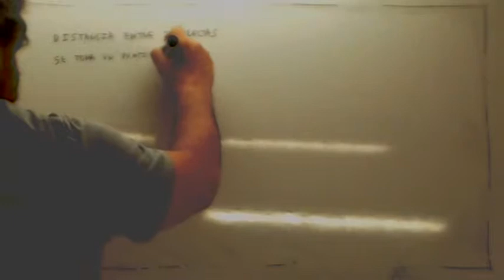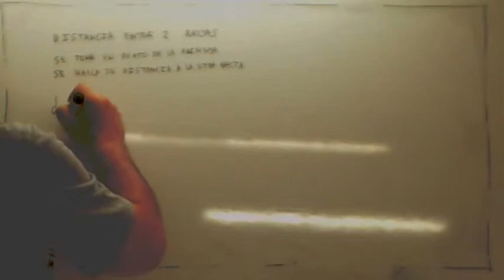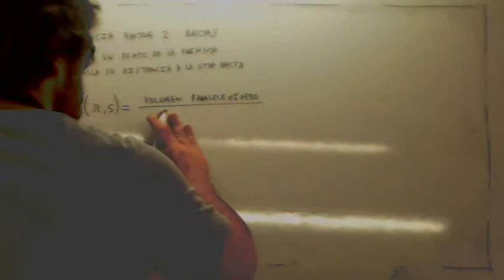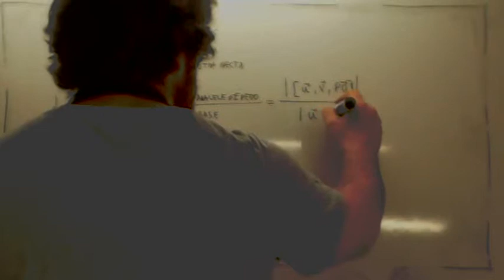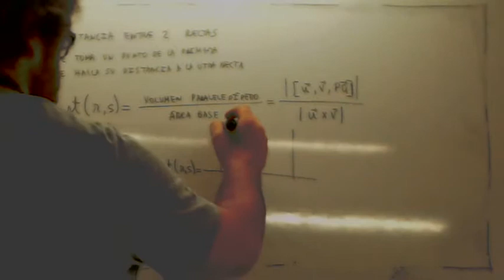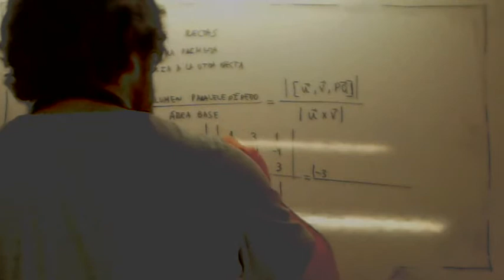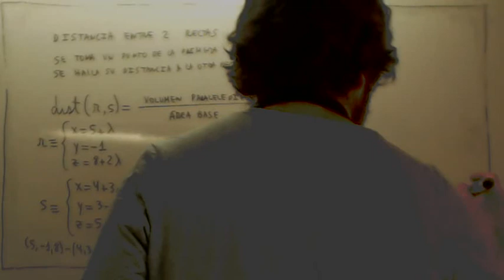Distancia entre 2 rectas Geometria analitica Usero